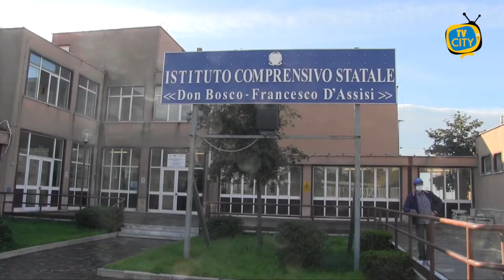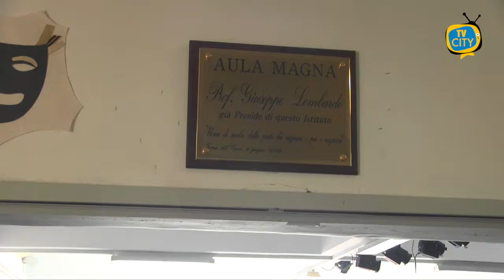Libri scolastici gratuiti per gli alunni della D'Assisi-Don Bosco - VIDEO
Libri scolastici gratuiti per tutti gli alunni del plesso Don Bosco e D’Assisi. Mentre la didattica a distanza mette a dura prova scuole e studenti, la Dirigente Ammirati ha lavorato giorno dopo giorno per ottenere i finanziamenti necessari a un ritorno fra i banchi non solo sicuro, ma che non pesi troppo sulle finanze delle famiglie, già provate dalla crisi economica. Questa mattina, nel rispetto delle norme anti contagio, la preside ha incontrato i genitori nell’aula magna della D’Assisi. A ognuno di loro è stata consegnata una borsa di tela recante il logo della scuola, una borraccia in alluminio ed un voucher: tramite questo voucher si potranno richiedere, da oggi o direttamente all’inizio del prossimo anno, i testi scolastici gratuiti, tre volumi delle materie principali.